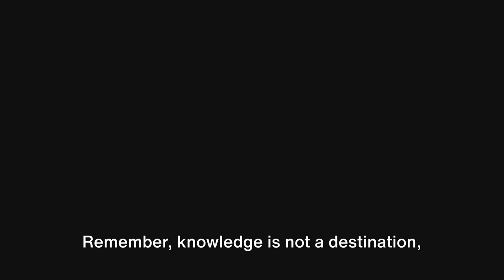Ignite Your Curiosity: Unveiling Our Channel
Watch this trailer to get a QUICK taste of the exclusive content and resources awaiting you. From downloadable guides to behind-the-scenes glimpses. OUT OF THE BOX VTV offers more than just videos; it's a comprehensive learning experience.